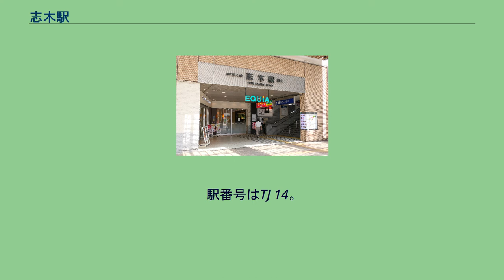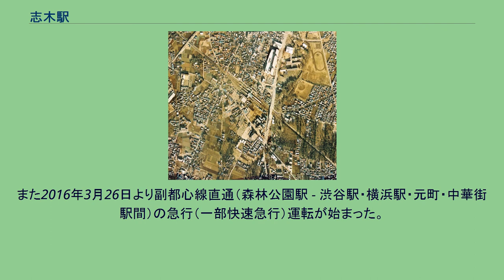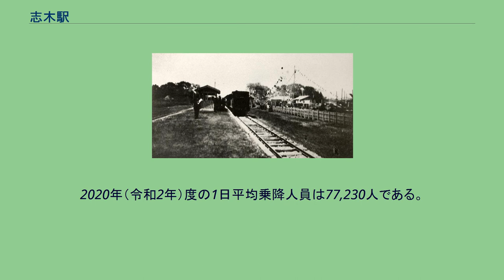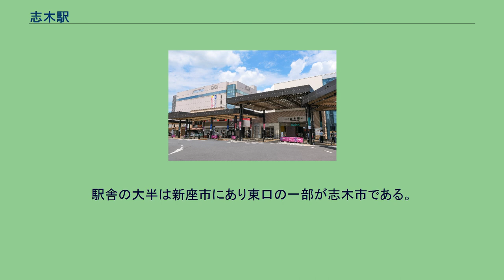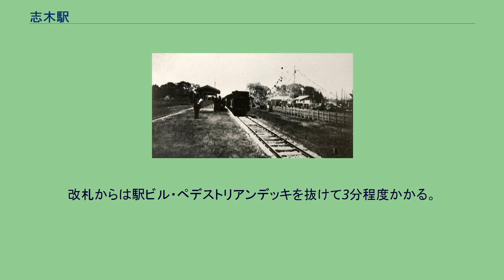志木駅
志木駅付近空中写真［1974年撮影 国土画像情報オルソ化空中写真（国土交通省）より］。
東口（旧：北口）も南口から伸びる東北通りもまだ整備されていない。
志木駅（しきえき）は、埼玉県新座市東北二丁目にある、東武鉄道東上本線の駅である。
開業当時の所在地の自治体名である志木町に由来する。
廻船商人井下田慶十郎や沿線の有力者が駅誘致を働きかけたことにより当初計画が変更され志木町を経由する経路で敷設される。
改札口は志木側（北口、現在の東口）にのみ設けられ「志木駅」と命名された。
1960年、新座町に立教高校が移転したことに合わせ新座側に南口が新設される。
1970年3月に駅舎は池袋寄りの橋上駅に移設し所在地が足立町（志木町と宗岡村が合併して成立した）から新座町に変わったため新座町の住民より新座駅への改称を要望されたことがある。
島式ホーム2面4線を有する地上駅で、橋上駅舎を有し、南口と東口の出口がある。
上下線とも速達列車との接続が可能である。
2・3番線は当駅発着の列車、および緩急接続・通過待ちを行う列車が使用するほか、下り普通列車は当駅発車後に本線へ戻るため、通過待ちを行わない電車でも2番線を使用する（当駅で通過待ちを行わない上り普通列車は、発車後に緩行線へ入るため4番線を使用する）。
また2016年3月26日より副都心線直通（森林公園駅 - 渋谷駅・横浜駅・元町・中華街駅間）の急行（一部快速急行）運転が始まった。
本来普通以外は1・4番線を使用するが、1・4番線は和光市駅で接続する準急電車が使用するため、副都心線直通でなおかつ急行や快速急行は2・3番線を使用。
これは当駅の他に和光市駅・朝霞駅・朝霞台駅でも同様。
なお朝霞駅には急行以上の種別は停まらないので2・3番線を通過する。
東上線は和光市 - 当駅間が複々線で、当駅より下り方は複線区間となる。
ラッシュ時を中心に当駅と池袋駅または有楽町線・副都心線を結ぶ普通列車が設定されている。
なお、副都心線（東急東横線・みなとみらい線）からの8両編成の列車は当駅で折り返す。
駅ホームと改札内2階を結ぶエレベーターが上下ホームに各1基ずつ設置されている。
エスカレーターは上下線とも池袋方階段に併設されている。
川越方の志木市域には4線の引き上げ線が上下線に挟まれる形で設けられ、構内にもホームに並行して2線の電留線がある。
ホームに並行する2線の電留線は、南西側2本の引き上げ線を用いることで出・入庫が可能である。
複々線化以前は引き上げ線は1線のみであったが、有楽町線の乗り入れに伴い、4線に増設している。
また、それまでは上下線も引き上げ線の北側（現在の上り線の位置）に位置していたが、引き上げ線の増設に合わせて下り線を南側に切り替えている。
駅構内には、かつて改札前に東上線定期券売り場があったが、階下の南口に移転した。
改札外コンコースにはかつて京阪グループであるジューサーバーの首都圏第1号店が出店していた。
商業施設として、改札外コンコースに「エキア (EQUIA) 志木」がある。
東口方向はかつて「st.TOSCA」だったが、2017年6月に「エキア (EQUIA) 志木」としてリニューアルオープンした。
東武川越駅管区傘下の駅長配置駅で、柳瀬川駅を管理する。
2020年（令和2年）度の1日平均乗降人員は77,230人である。
東上線では池袋駅、和光市駅（有楽町線・副都心線への直通・乗換客含む）、朝霞台駅、川越駅に次ぐ第5位である。
東武鉄道全駅中、他線への乗り換えがない単独駅としては乗降人員が最も多い。
また、他路線と接続や連絡輸送をしない私鉄の駅では本厚木駅、東陽町駅に次いで日本で3番目に多い。
近年の1日平均乗降・乗車人員は下表のとおりである。
当駅は志木市・新座市に隣接する。
駅舎の大半は新座市にあり東口の一部が志木市である。
駅周辺の主な道路は埼玉県道36号保谷志木線「慶應通り」や埼玉県道40号さいたま東村山線「志木街道」、駅東口と埼玉県道36号保谷志木線とを結ぶ埼玉県道244号志木停車場線がある。
隣接市は文教都市であり、駅南口に立教大学新座キャンパスや立教新座中学校・高等学校、東口に慶應義塾志木高等学校がある。
古くから急行列車の停車駅であり、駅周辺の商業化が進んだ。